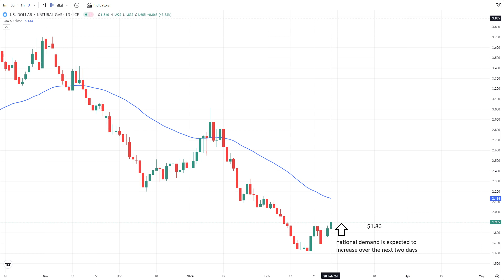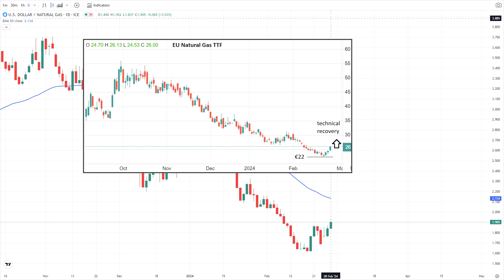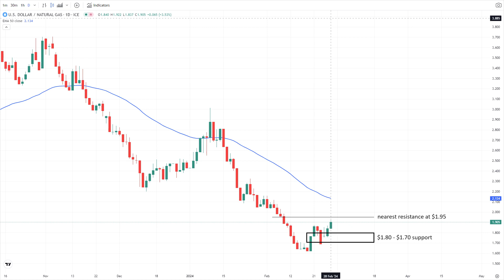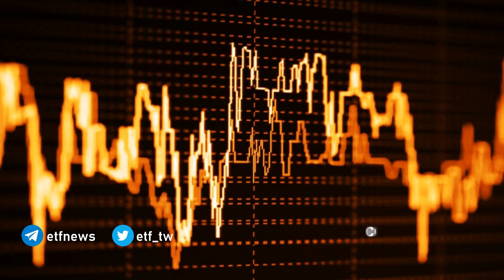February 28 Natural Gas Analysis and Forecast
European demand stabilizes U.S. natural gas futures, prompting recovery from four-year lows despite surplus and mild weather.